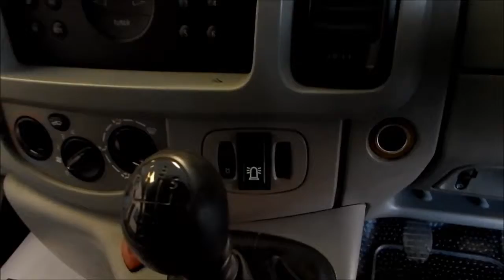Vauxhall Vivaro SWB *CHESHIRE VAN SALES*